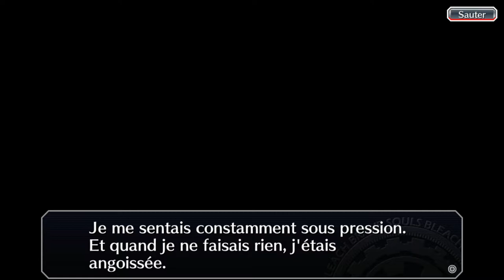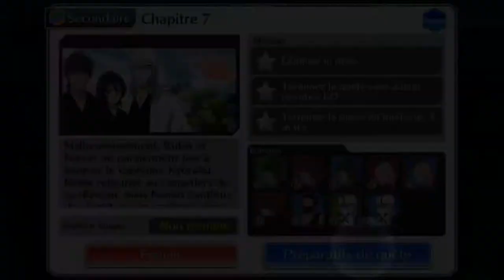Bleach Brave Souls ep79 - Après la pluie ...